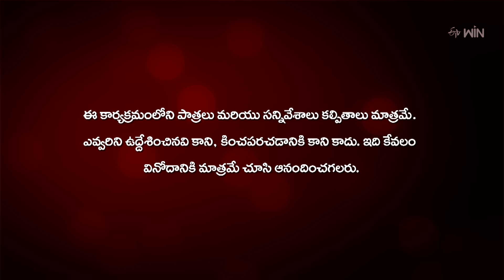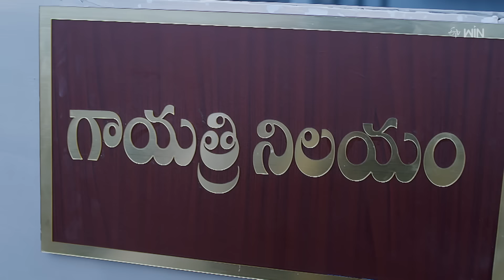Radha Manoharam | 5th June 2024 | Full Episode No 33 | ETV Telugu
Radha gets furious at Brahmaramba for attempting to frame Devaki in an unlawful case. Vasudev asks Radha to stay with them in order to help Devaki overcome her grief.